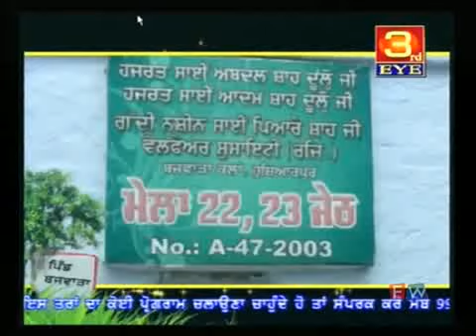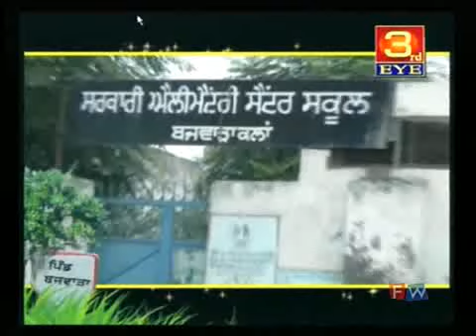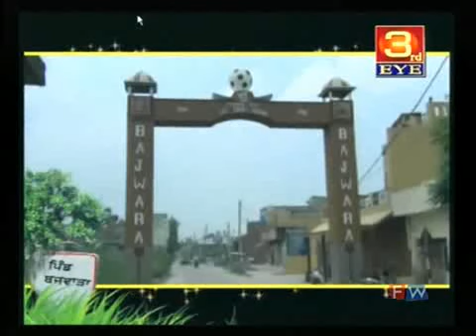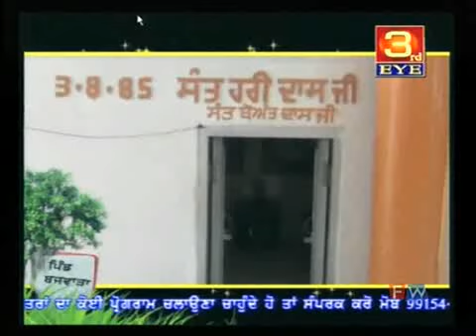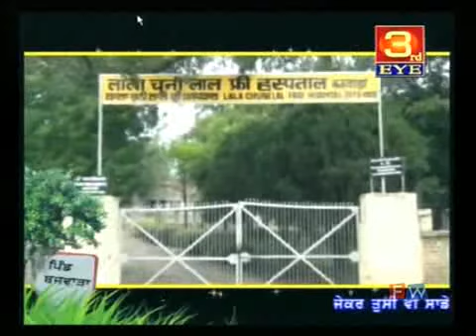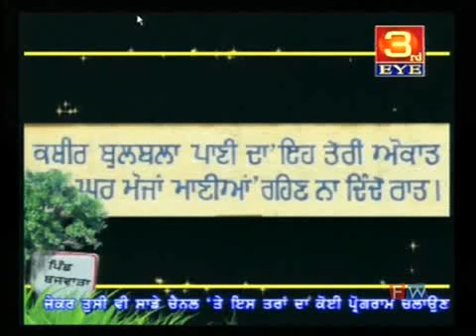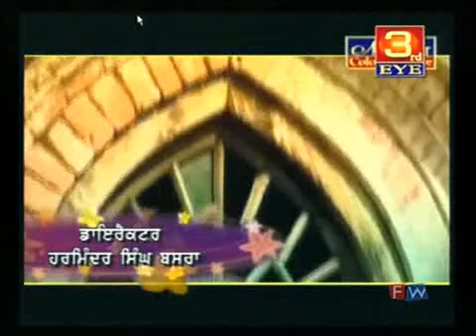documentry on vill .bajwara disst .hoshiarpur